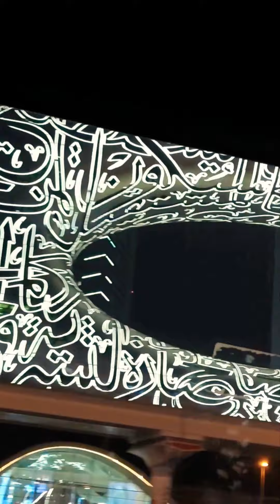MACAO MILK TEA | JAJA & RERE TOURS | PINOY VLOG DUBAI | JANINE_DXB_PH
We enjoy and had fun 😊